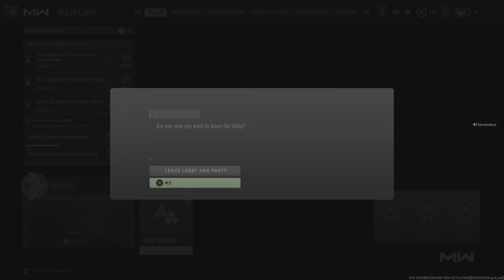Call of Duty: Modern Warfare II Kill Confirmed Matche(S)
Party up with the crew